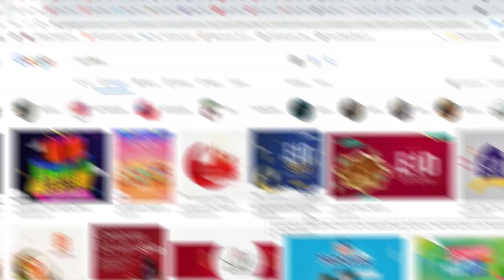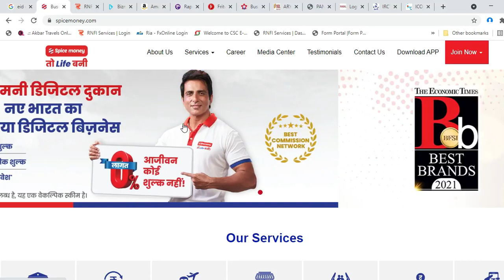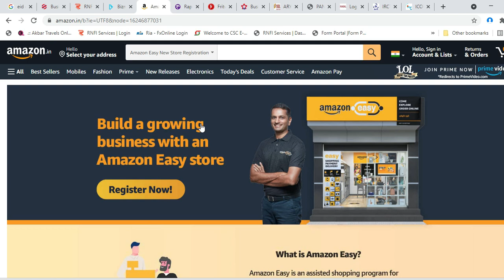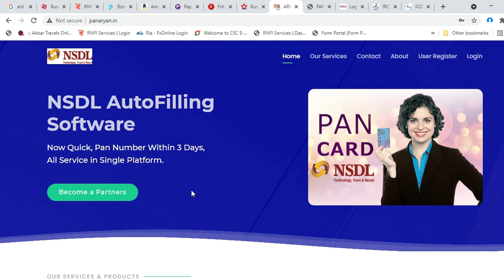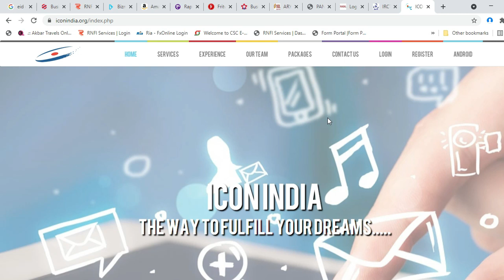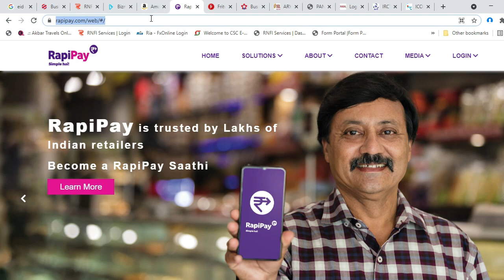Eid Discount Offers All ID || Spice Money, RNFI, Biznext, Rapipay, Amazon Essy Store, NSDL CSP, UTI,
💢⭕ *Services*⭕💢

*1. Saving account*
*2.Current account*
*3.Minor account*
*4.Cash withdrawal*
*5.Balance enquiry*
*6.Mini statement*
*7.Money transfer*
*8.International money*
*9.Jan saving account*
*10.Insurance*
*11.Fasttag*
*12.Bill payment*
*13.Recharge*
*14.Gold loan*
*15.Merchant loan*
*16.Cash collection*
*17.Micro AtM*
*18 Debit card*
*19.Credit card accept*
♻️ *Document Required* ♻️
1. Aadhar Card
2. Pan Card
3. Email
4. Mobile
5. Mother name
6. Passport Photo
Sand your Documents this Number

Authorised by
*Aryan Raj* From- Bihar.

*EID Dhamaka Offer*

🌈 *Relipay (RNFI)*
Retailer Rs.90
Distributer Rs. 800 (10 ID FREE)
Partner Rs.1600 (20 ID FREE)

🌈 *Paynearby*
Retailer Rs. 650
Distributer Rs.6500

🌈 *Biznext*
Retailer Free (t&c)
Distributer Rs.1,000

🌈 *Fritware.Com*
Retailer Rs.100
Distributer Rs.1000
Masters Rs 3000

🌈 *Spice Money*
Retailer Free
Sub Distributors Rs 1500 Rs(Lifetime Free ID)
Super  Distributor Rs 15,000

🌈 *Fino Bank CSP*
Retailer Rs 1500
Distributors Rs 15000

🌈 *RAPIPAY*
Retailer FEE
Distributors Rs 399
SUPER DISTRIBUTOR 4000 RS

🌈 *AMAZON ESSAY STORE*
Retailer Rs 499
Distributors Rs 5000

🌈 *IRCT AGENT*
Retailer Rs 2000

🌈 *UTI Pan Card Center*
 Retailers Rs.100
DIstributer Only Rs.200
Super Distributor Rs 5000

Retailer Rs.250
Distributors Rs.1000
Super Distributor Rs 1500

🌈 *NSDL Pan Authorise Center Paam Id*
 Charge 2800 Rs

🌈 *ICON Recharge Portal*
Retailers Free
Distributors 100 Rs
Super Distributor 500 Rs